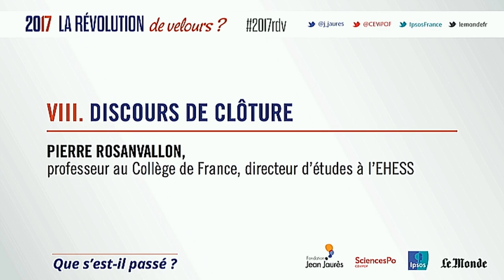Retour sur les élections de 2017 : clôture par Pierre Rosanvallon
Pierre Rosanvallon, professeur au Collège de France, directeur d’études à l’EHESS, clôt les travaux de la deuxième journée, intitulée « Que s’est-il passé ? », du colloque « 2017 : la révolution de velours ? », co-organisé par la Fondation Jean-Jaurès, le Cevipof, Ipsos et Le Monde à la Maison de la Chimie à Paris les 6 et 7 septembre 2017.